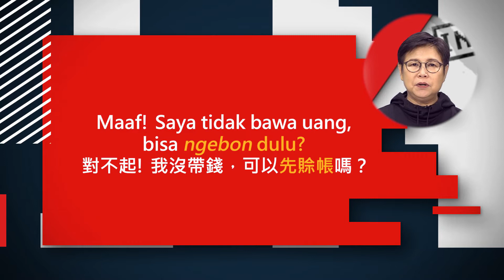忘記帶錢│《語言學習》IN在台灣・生活印尼文【第67集】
忘記帶錢印尼語怎麼說